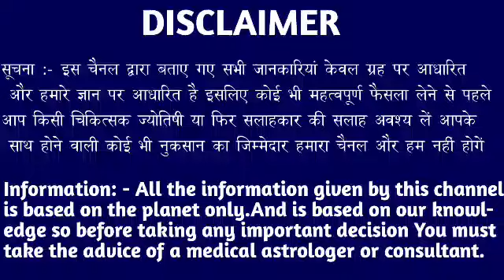कर्क राशि वालों 22 जून बुधवार के दिन बहुत अच्छा खबर। मिलेगी बड़ी खुशखबरी।